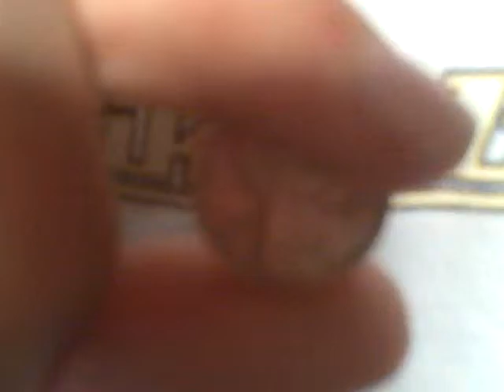SPUN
SPUN by Morgan Strebler